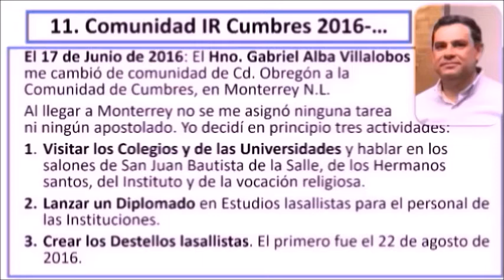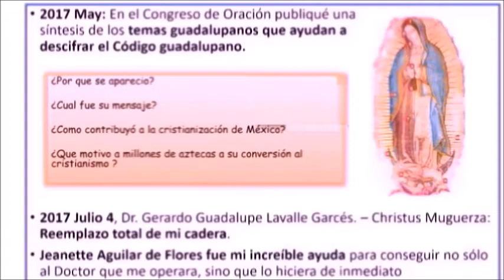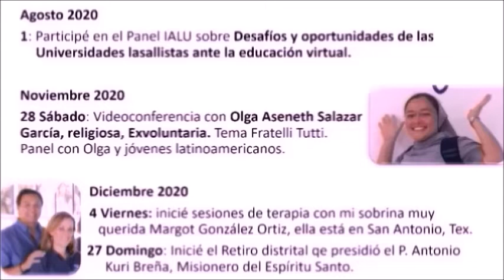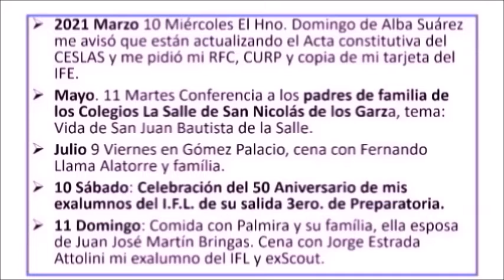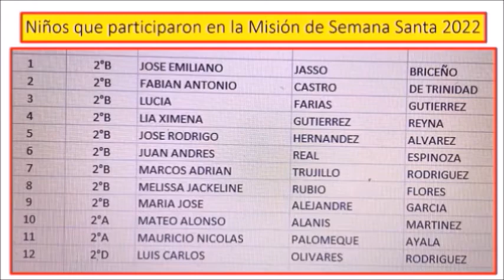22 11 25 Destello 940 LGK Aniversario 82 # 6 Cumbres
¡¡¡¡Gracias por su paciencia! Este es el sexto y último Destellos sobre mi Autobiografía. Aquí comparto con ustedes, de manera sumamente sintética algunos hechos especialmente significativos para mí durante mi estancia en la Comunidad del Cumbres Instituto Regiomontano. Es una expresión en particular de mi agradecimiento a Dios nuestro Señor por mi vida.